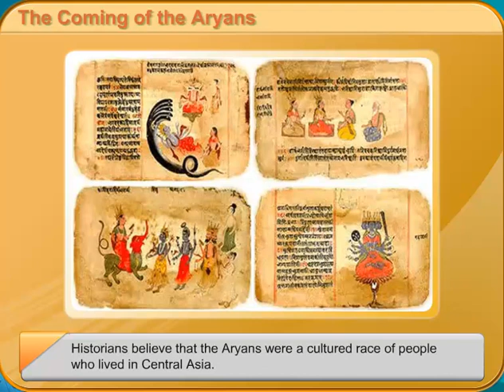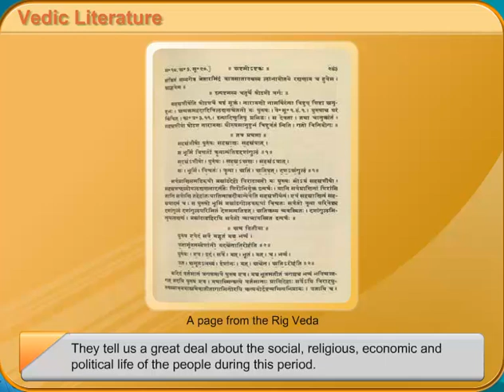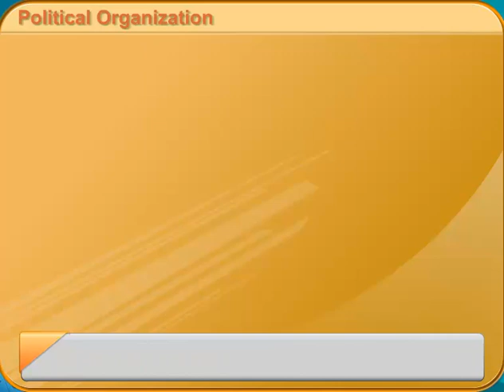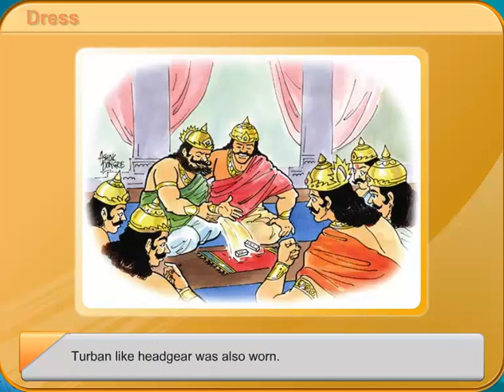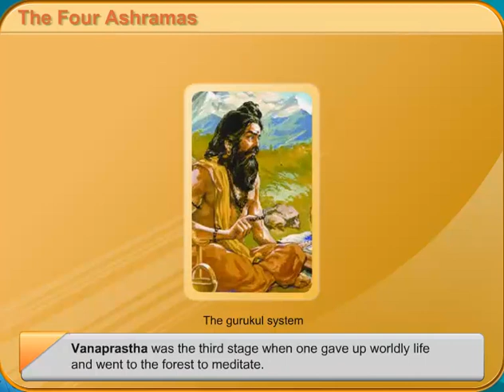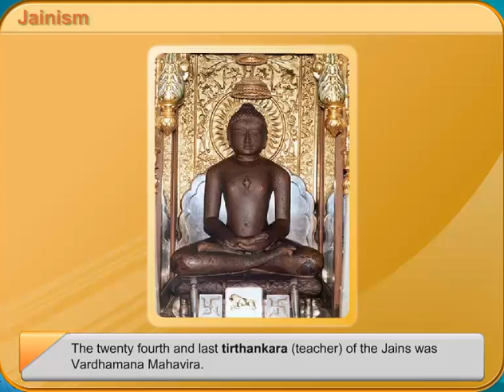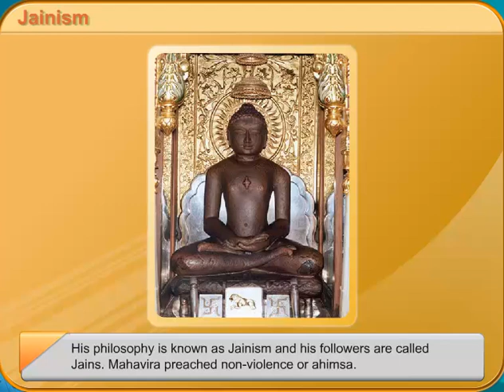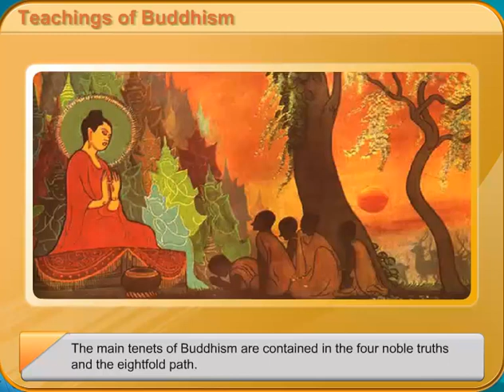THE VEDIC AGE (2500 BCE- 600 BCE)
The Vedic Age (2500 BCE to 600 BCE)